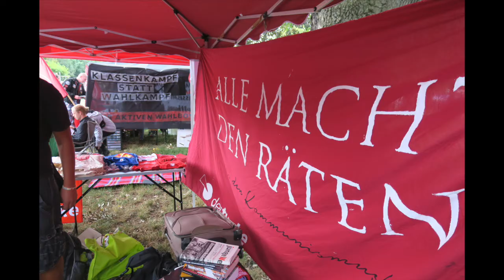Massenstreik-Debatte & der Kampf gegen den 12-Stundentag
Mit der Einführung des 12-Stunden-Tags und den Lohnverhandlungen erwartet uns im Herbst  eine zugespitzte Phase des Klassenkampfs in Österreich. Damit stellt sich die Notwendigkeit einer kämpferischen Gewerkschaftsbewegung und die Frage nach Perspektiven und Kampfmethoden. Hierzu liefert die Massenstreikdebatte in der Sozialdemokratie zu Beginn des 20. Jahrhunderts und Rosa Luxemburgs Beitrag ein wichtigen und brandaktuellen Erfahrungsschatz für die Arbeiterbewegung.